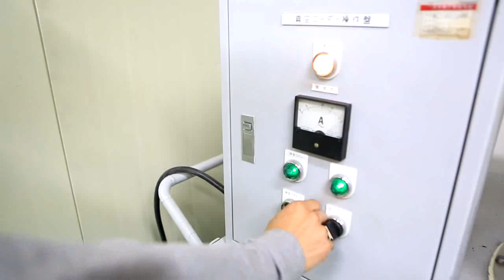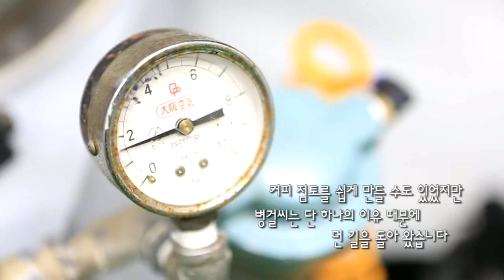[한겨레 포커스] 커피로 만든 부엉이 하늘을 날다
"커피 찌꺼기 100% 재활용을 꿈꾼다." 커피 큐브 대표 임병걸(35) 씨의 말이다. 외국계 기업에 다니는 평범한 직장인이었던 임씨. 어느 날 커피 전문점에서 내놓은 커피 찌꺼기가 임씨의 눈에 들어왔다. "아! 이것들을 재활용만 하더라도 큰 또 하나의 가치가 되겠구나!" 직장 일과 병행하며 커피 연구를 시작한 임씨는 커피 연구 3년 만에 커피를 점토로 만드는 데 성공. 2011년 특허 등록과 함께 본격적으로 커피 찌꺼기 재활용 사업에 뛰어들었다. 현재 커피 점토는 비누조각이나 찰흙 대신 어린이 교구로 쓰인다. 그리고 거푸집을 이용해 커피큐브의 마스코트 '씨울이(C-Owl)'를 만들었다. 씨울이는 메모꽂이와 방향제 등으로 쓰인다. 씨울이는 전국의 자활센터와 연계해 생산 중이며, 커피 찌꺼기 재활용에 뜻을 함께한 커피 전문점에서 판매 중이다.